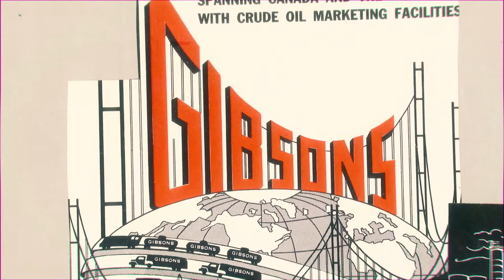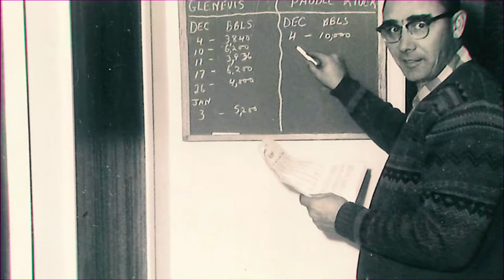Gibsons' History at Hardisty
Gibson Energy and the town of Hardisty have a rich, shared history that is 60 years in the making.